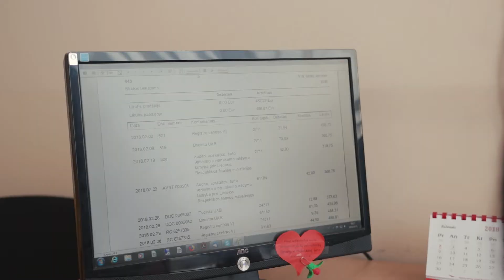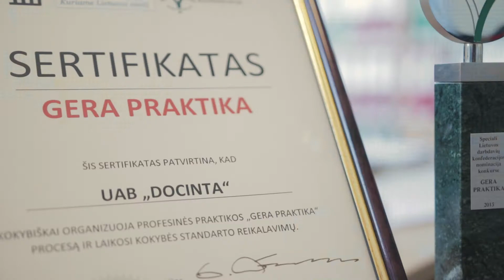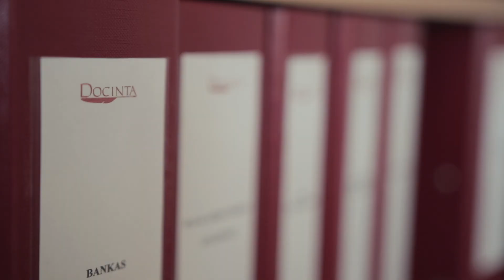Apskaita | Absolventai apie...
Kauno kolegijos, Buhalterinės apskaitos absolventė Erika Besusparienė šiandien yra įmonės UAB „Docinta“ direktorė. Erika džiaugiasi savo pasirinkimu, nes studijos Kauno kolegijoje suteikė ne tik taip norėtų apskaitos žinių, bet ir praktiškos patirties.